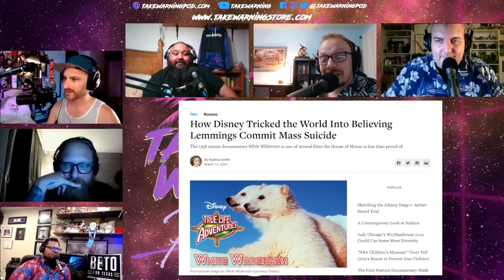Do Lemmings Actually Commit Suicide?!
Do Lemmings, yes those little cute creatures, really commit suicide? The boys discuss their thoughts on this cute, but weird conspiracy as Dupper tries his best to deliver this information, but fails.

Check out our main podcast and live streams every Monday on You Tube and check us out on social media and on TikTok before we get banned for good!

It let's Lee and Greg know that you care!